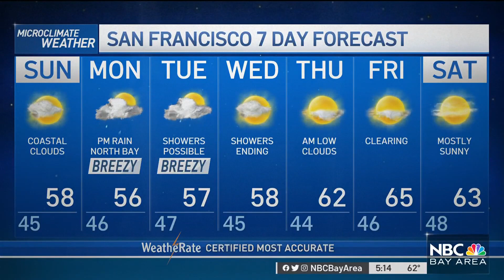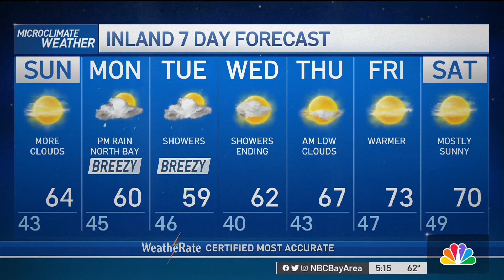Bay Area Forecast: More Clouds, Rain Chances Ahead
Meteorologist Rob Mayeda has your Sunday outlook and looking at rain chances in the Microclimate Forecast.